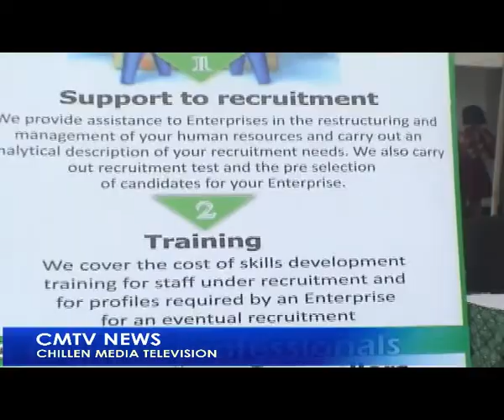CMTV NEWS 28 April 2017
FEATURING:
National Employment Fund
Heartland Supper Market Collapse
Cameroon International Film (CAMIF) Press Conference
And more...

like our page on facebook; CHILLENMUSICTV